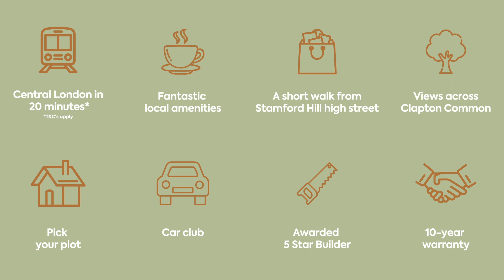Choose a home with scenic views at Quartet, Clapton Common, Stamford Hill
Welcome to Quartet; a stunning new collection of 1, 2 & 3-bedroom apartments and 2 and 3-bedroom duplexes. Set in the very centre of Stamford Hill, Quartet is at the heart of this vibrant, well established community.